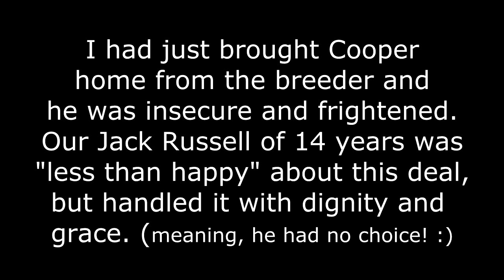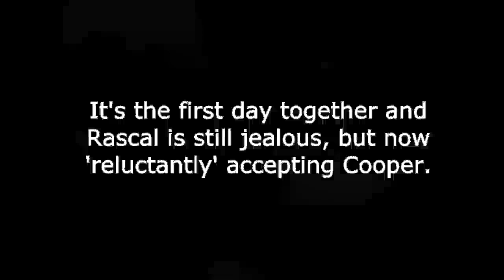New Jack Russell Puppy, 'Cooper'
Our 14 year old Jack Russell/Rat Terrier mix (Rascal) was "less than happy" about getting a new puppy, but handled it with dignity and grace. (meaning, he had no choice! :) By the second day, Cooper felt much more at 'HOME' and even started pushing the "old dog" around a little. ;)
Cooper is a full blooded 'Smooth Coat, Jack Russell Terrier' and has a natural "bob tail" (it has NOT been docked).
Rascal (old dog) was jealous to begin with, but reluctantly accepted Cooper. (kinda...)
Cooper watches EVERYTHING that happens around him intently... He learns very fast!

The music is "Puppy Play". I wrote it for Cooper and this video.

PS...
If I live through this, I'll upload some new video of Cooper soon, who is a little older now and developing quite the personality & character!